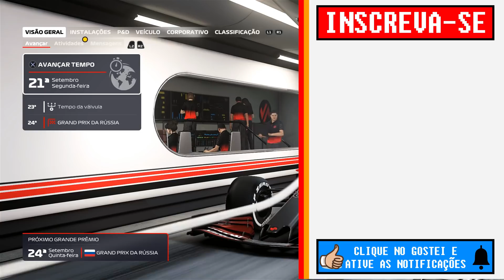F1 2020 - MY TEAM - GP DE SINGAPURA 50% ALGUNS PILOTOS FIZERAM 1 PARADA E LEVARAM VANTAGEM - EP 128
Vídeo gameplay - My Team - do jogo F1 2020 em Português (PT-BR) 6ª TEMPORADA.

Siga o Dan Morán!

Siga a Sra. Morán!

Setup:

- Processador: Intel Core i5-6600K CPU @ 3.50GHz
- Placa Mãe: EVGA 111-SS-E172
- Placa de vídeo: GeForce GTX 1070 FTW
- Memória RAM: 16Gb
- Fonte: Real 650W
- Headseat: Logitech G635 e HyperX CloudX
- Volante: Logitech G29
- Suporte Volante: EXR-S PRO Extreme SimRacing
- Webcam: Logitech C920